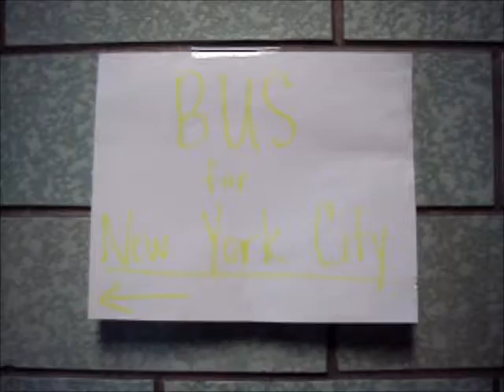The Glass Castle trailer